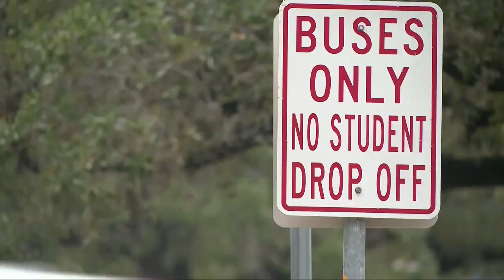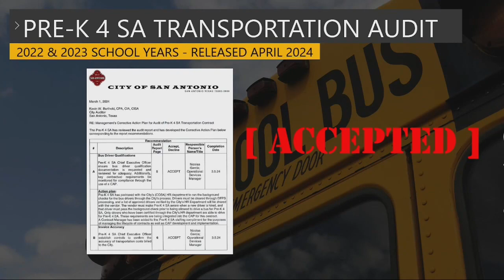Pre-K 4 SA is Making Changes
Pre-K 4 SA is making changes after an audit reveals bus driver qualification issues.